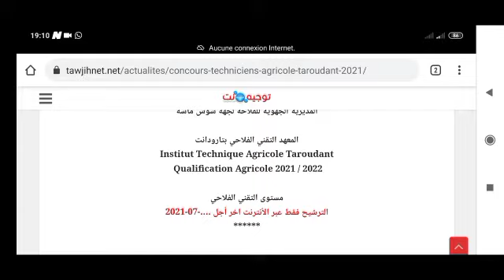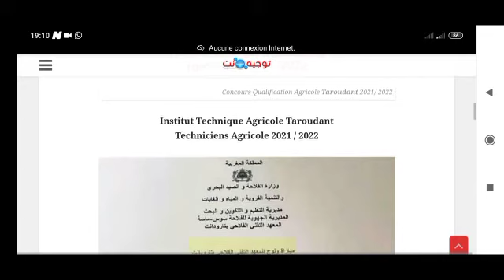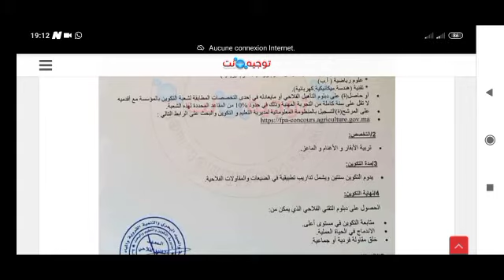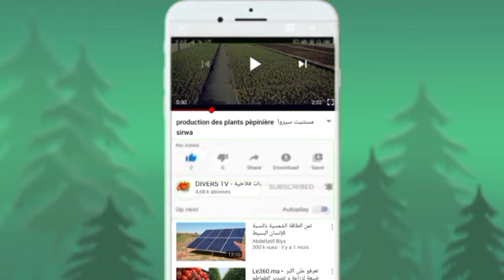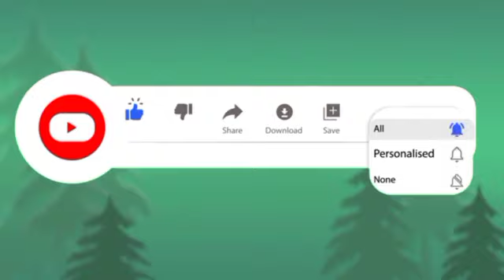معهد التقني الفلاحي تارودانت مبارة ولوج التقني الفلاحي 2021/2022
مستوى ،: التقني
رابط التسجيل  في مباريات المعاهد الفلاحية بالمغرب . اتبع الخطوات و إملا جميع البيانات المطلوبة منك و سيتم إرسال دعوة من أجل الحضور لموعد الامتحان